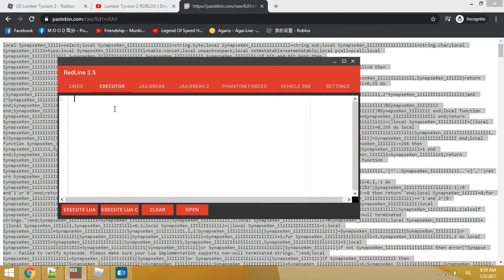HOW TO DUPE AXES IN LUMBER TYCOON (UPDATED) 2021